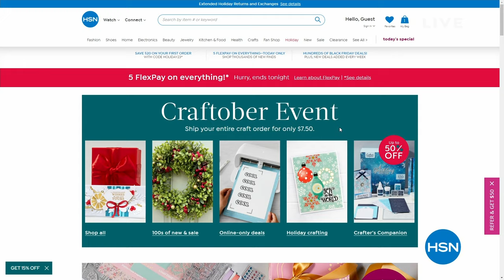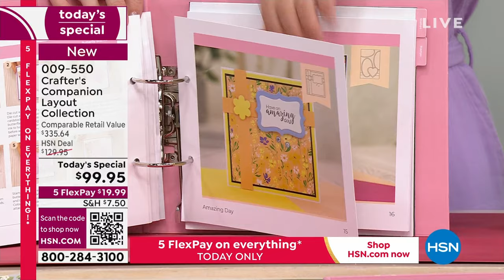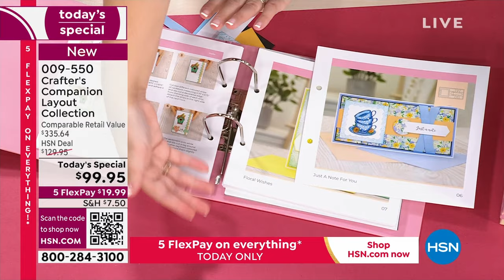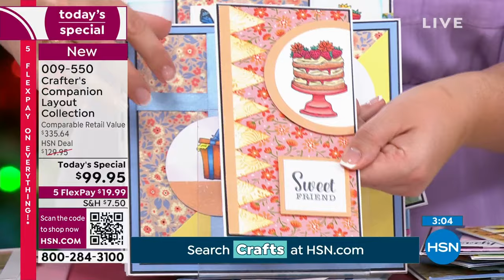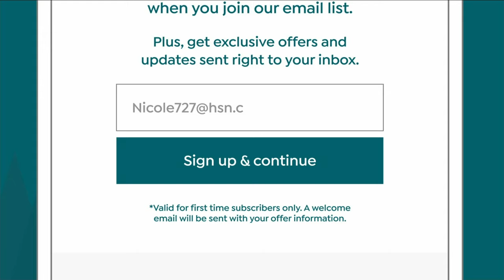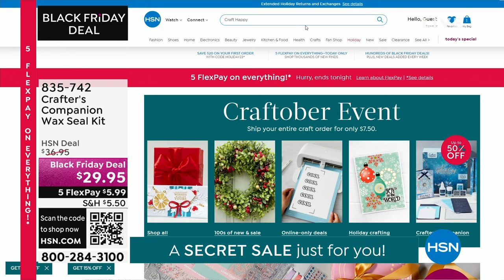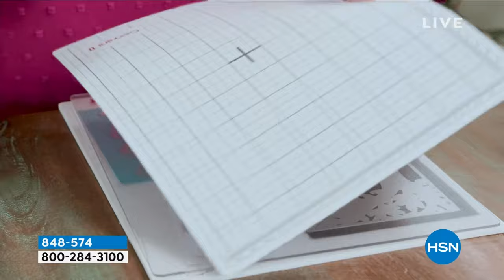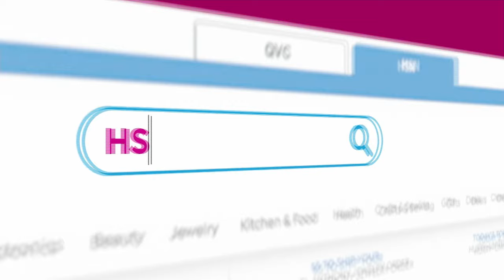HSN | Craftober Event - Black Friday Deals 10.24.2023 - 08 AM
Save with the lowest prices of the season for you and all the crafters on your list.